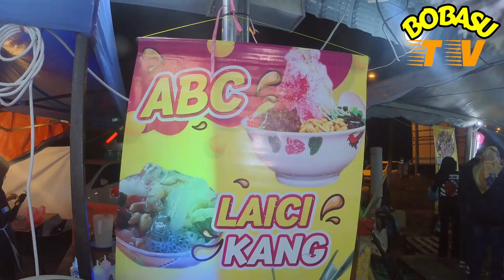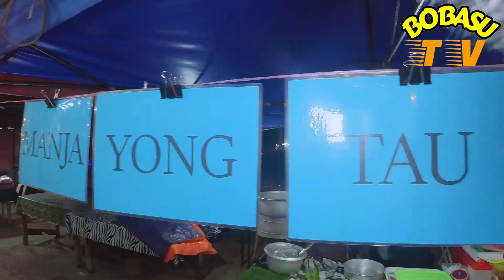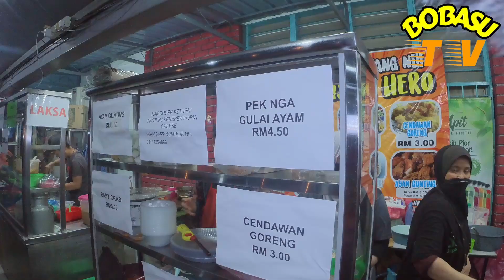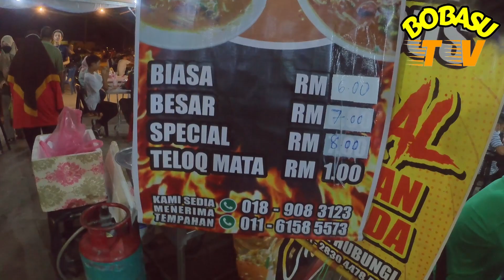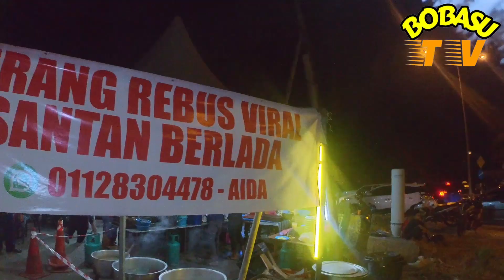KERANG VIRAL | SANTAN BELADA SIMPANG 9 | NIBONG TEBAL | JOM KITA TERJAH DI GERAI KERANG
JOM MAKAN DI SANA.

BOLEH EMAIL SAYA KE ALAMAT